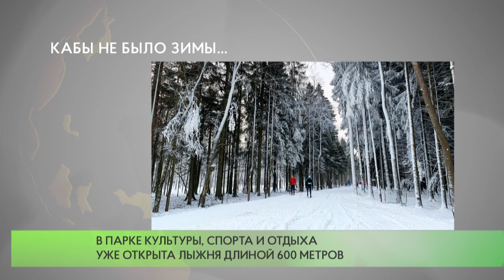Кабы не было зимы…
К 20 декабря в Одинцовском городском округе планируется подготовить и залить 48 площадок для массового катания. Больше всего катков— 14 -появится в Одинцово.